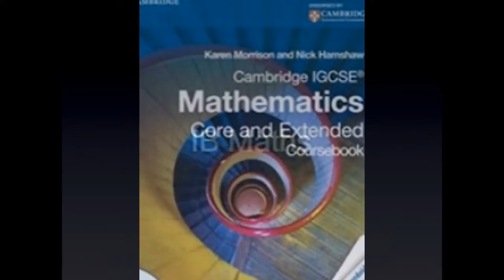Cambridge igcse,gcse edexcel maths tutor and IB Math tutor in Osaka, Japan Skype:ykreddy22